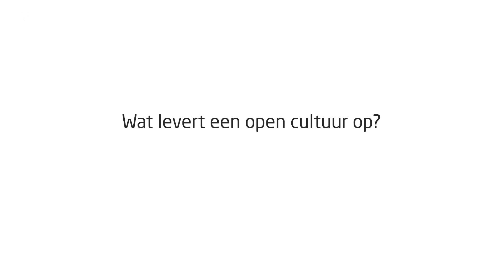Jan Hille Noordhof over Waarom zeggen we niet wat we vinden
In ‘Waarom zeggen we niet wat we vinden?’ legt Jan Hille Noordhof uit hoe we een open en veilige bedrijfscultuur kunnen creëren. Organisaties met een open cultuur zijn de winnaars van de toekomst. Niet alleen is het cruciaal voor een wendbare organisatie, maar je voelt je ook meer betrokken als jouw mening telt. Toch houden we vaak onze mond. Hoe komt dat?

Op veel werkplekken voelt het niet veilig om te zeggen wat je vindt. De cultuur schrijft impliciet voor misstanden vooral niet te melden, of je wordt helemaal niet uitgenodigd om mee te denken. Maar ook wijzelf dragen bij aan de zwijgcultuur. We weten niet hoe we zaken moeten aankaarten of zijn bang buitengesloten te worden.

Aan de hand van een eenvoudig model belicht Jan Hille Noordhof de vier aspecten die bepalen of we ons uitspreken: macht, cultuur, vaardigheden en psychologie. Hij geeft praktische tips en technieken waarmee je ook in jouw bedrijf kunt werken aan een open cultuur. Want als medewerkers kunnen zeggen wat ze vinden, komen innovaties en verbeteringen sneller tot stand en wordt het werk veel leuker.